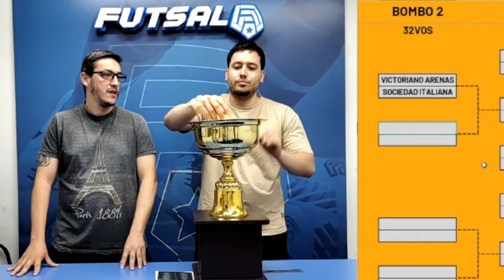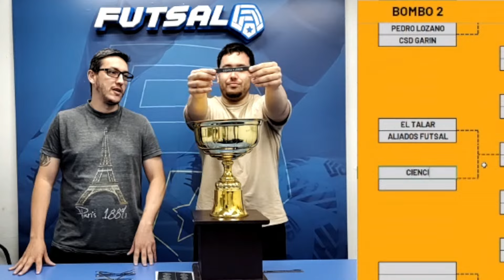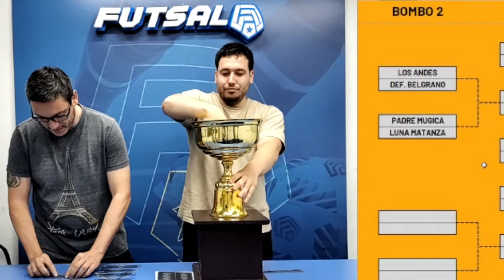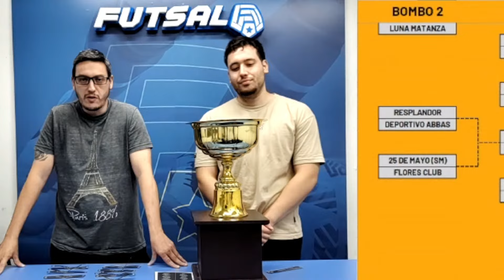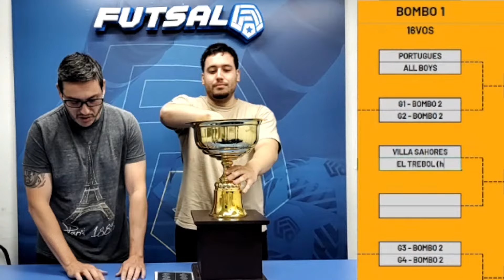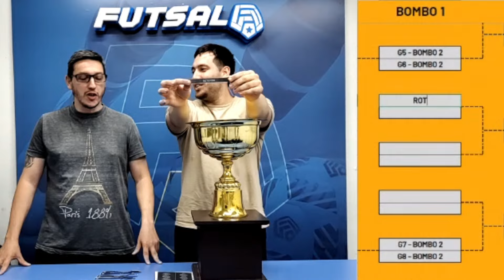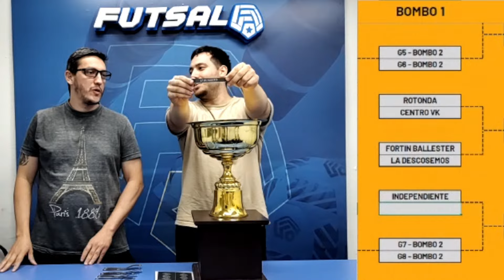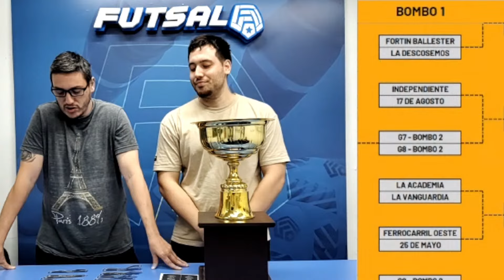Copia de Sorteo Etapa Regional - Copa Mundo do Futsal adultas femenina